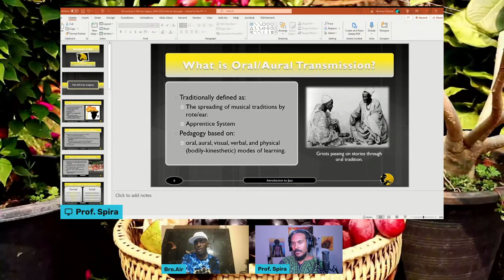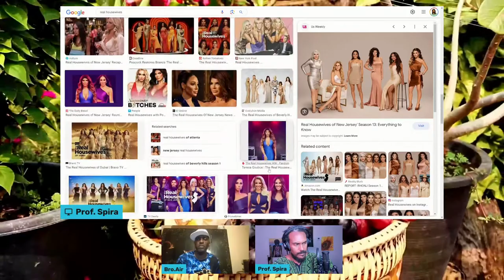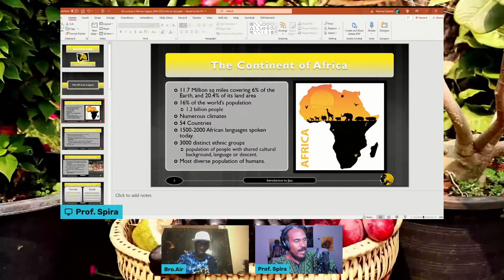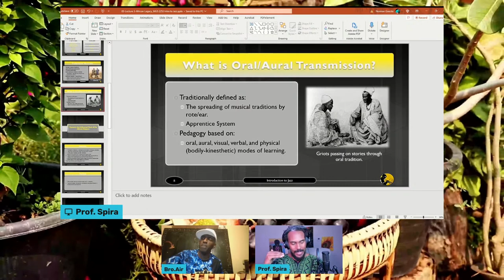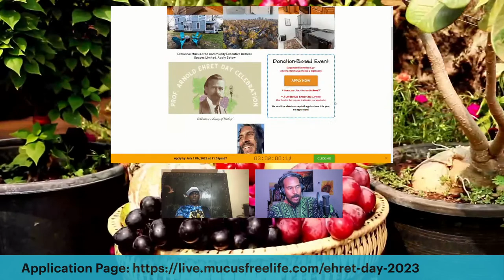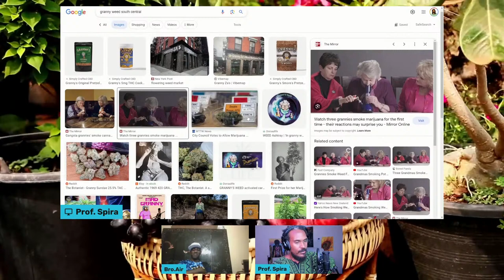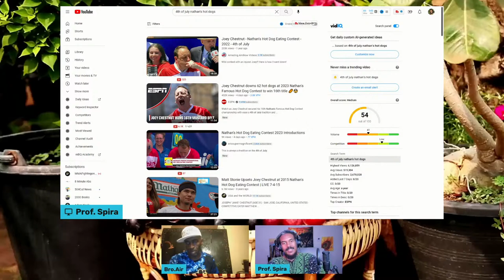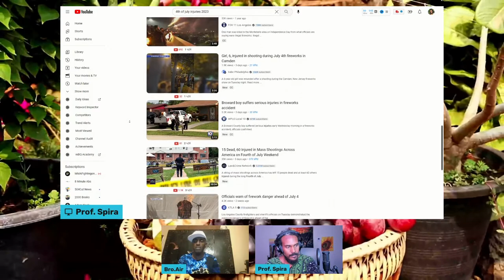🔴LIVE - COACHING FOR DUMMIES - PROF. SPIRA & BROTHER AIR UNLEASHED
Have you ever aspired to be a health coach? Have you ever wanted to be coached but were overwhelmed by the many health coaches out there? Join Prof. Spira & Brother Air for an eye-opening discussion about the art, science, and spirituality of health coaching👍🏽. You won't want to miss it! Tune in and participate in the chat.

General Disclaimer: The content found in this video and associated websites are based upon the opinions and research of Prof. Spira and his guests, and is strictly for informational and educational purposes only. The content is not intended to replace a one-on-one relationship with a licensed healthcare professional or licensed dietitian, and is not intended as medical advice. This video and accompanying text is a sharing of personal experiences, opinions, and information about practicing a mucusless or mucus-free diet based on the works of Prof. Arnold Ehret.